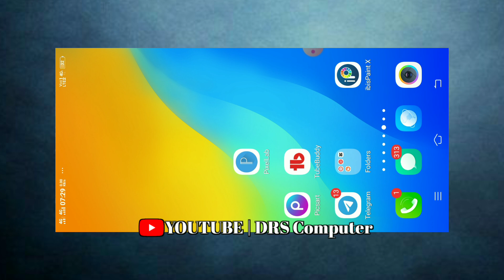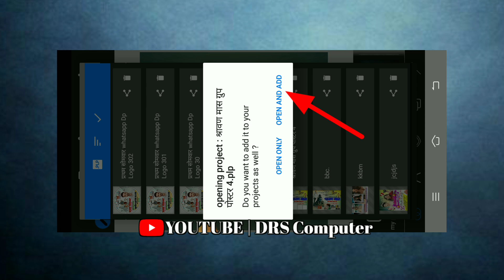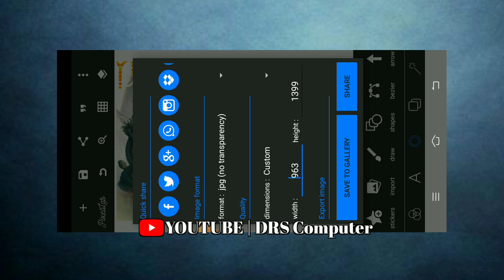श्रावण मास सोमवार पोस्टर कैसे बनाएं ।Shravan mas Pratham Somwar kaposter Kaise banaen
कावड़ यात्रा ग्रुप पोस्टर कैसे बनाये !! Kawad Yatra group poster 2024 !! Shravan mas banner

श्रावण मास    𝘽𝙖𝙣𝙣𝙚𝙧 2024 𝘿𝙤𝙬𝙣𝙡𝙤𝙖𝙙 𝙇𝙞𝙣𝙠

𝙋𝙤𝙨𝙩𝙚𝙧 𝙥𝙖𝙧 𝘽𝙤𝙧𝙙𝙚𝙧 𝙠𝙖𝙞𝙨𝙚 𝙡𝙖𝙜𝙖𝙮𝙚 𝙛𝙪𝙡𝙡 𝙩𝙪𝙩𝙤𝙧𝙞𝙖𝙡

𝙄𝙣𝙩𝙧𝙤 𝘽𝙖𝙣𝙣𝙚𝙧 𝙋𝙖𝙧 𝙋𝙝𝙤𝙩𝙤 𝙆𝙖𝙞𝙨𝙚 𝙇𝙖𝙜𝙖𝙮𝙚

𝙀𝙠 𝘾𝙤𝙡𝙤𝙪𝙧 𝘽𝙖𝙘𝙠𝙜𝙧𝙤𝙪𝙣𝙙 𝙋𝙝𝙤𝙩𝙤 𝙆𝙖 𝙋𝙉𝙂

𝘼𝙗𝙤𝙪𝙩 𝙢𝙚 :-

𝙎𝙝𝙚𝙧𝙖
𝘾𝙤𝙢𝙢𝙚𝙣𝙩𝙨